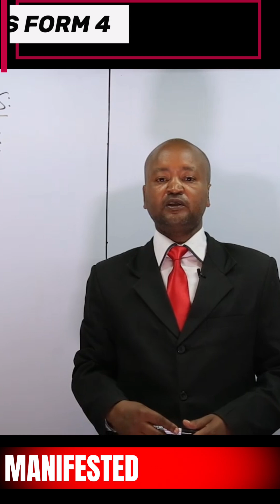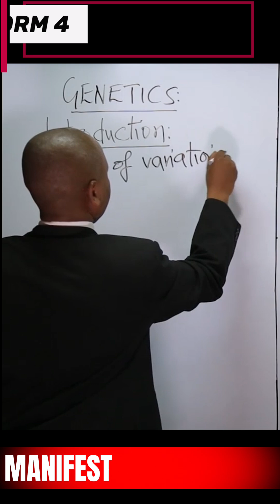FORM 4 GENETICS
to download fully covered content